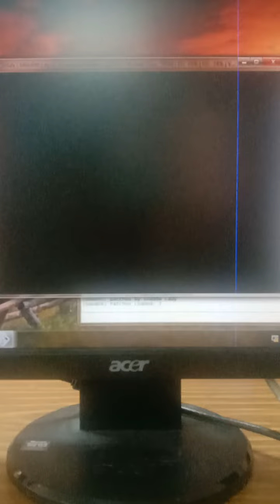Tekken 4 Paul phoenix vs Tekken force soldier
Tekken 4 Paul phoenix vs Tekken force